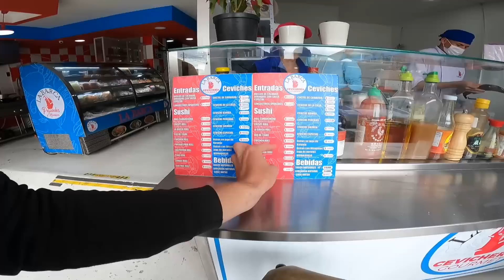$10 Street Food Challenge in Colombia 🇨🇴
Looking for the ultimate Colombian food adventure? Look no further than Pilgart Explores' latest video, "This Man Makes Colombia's Best Soup (Ajiaco)." Follow Pilgart as he takes you on a journey through the vibrant streets of Bogota, from its bustling pedestrian avenues to the bustling Palquemao market. Along the way, you'll sample some of the most delicious Colombian street food around, culminating in a visit with the man behind Colombia's best soup, Ajiaco. Don't miss this mouth-watering and visually stunning exploration of one of Colombia's most beloved dishes!